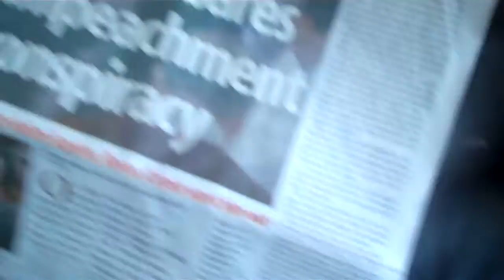Manila Times. Rhaydz Barcia.NAIA 3 Manila. 2ND of 2Parts. 1.17.12